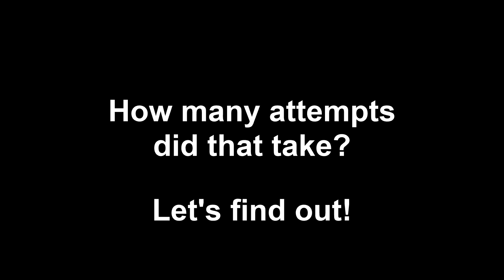Super Mario Odyssey - Episode 56: Luncheon Postgame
What's for lunch?
Power Moons.
My favorite!

00:00 • Intro
00:39 • The Rooftop Lantern *
02:16 • Jammin’ in the Luncheon Kingdom *
04:05 • Mechanic: Repairs Complete! *
06:42 • Diving from the Big Pot! *
08:19 • Hat-And-Seek: Among the Food *
09:54 • On Top of a Tall, Tall Roof **
10:04 • Luncheon Kingdom: Regular Cup *
11:24 • Luncheon Kingdom: Master Cup **
13:03 • From Inside a Bright Stone **
13:24 • Under the Meat Plateau **
13:53 • From a Crack in the Hard Ground **
14:06 • By the Cannon Pointed at the Big Pot **
14:28 • Stepping Over the Gears **
16:08 • Lanterns on the Gear Steps **
16:43 • Volcano Cave and Mysterious Clouds **
19:24 • Volcano Cave Cruisin’ **
20:17 • Flying Over the Lava Islands **
21:24 • Treasure of the Lava Islands **
* After defeating Bowser
** Moon Rock